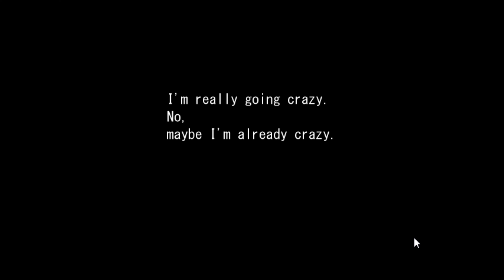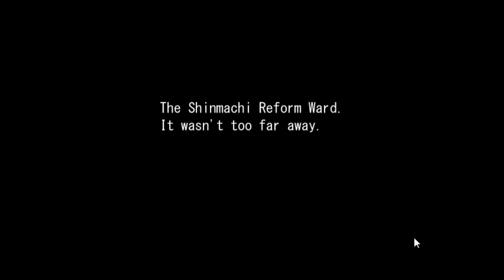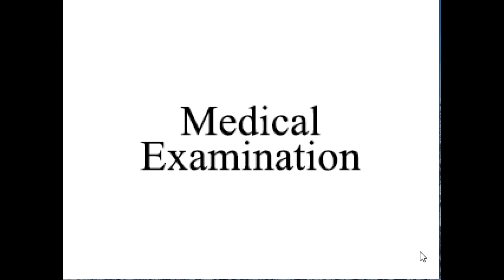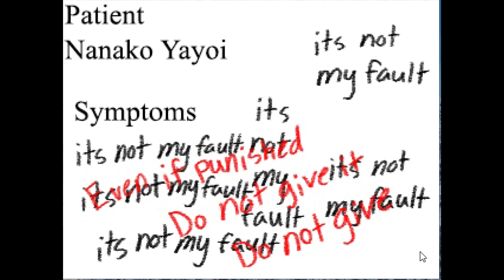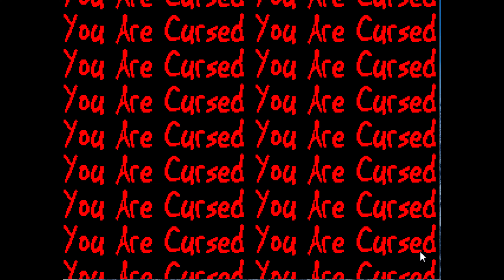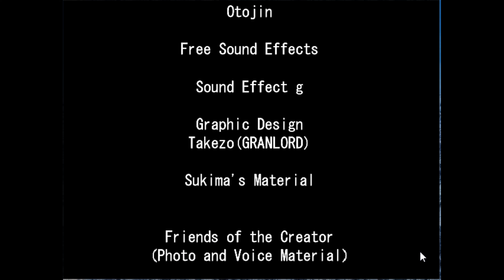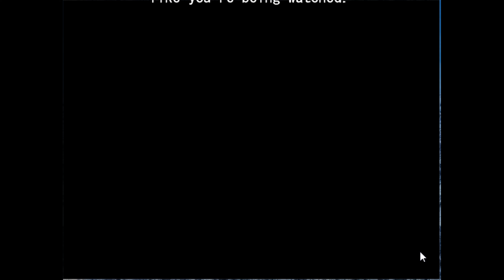The Curse of Utaho (Utahonotatari)[rpg horror game]Full 4 K Commentary part 3 END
Life was so simple yet fun for Utano Yamano, until one day her grandmother disappeared. Ever since that day, a strange phenomena began to occur. Now, Utano must investigate the cause of this phenomena, while a strange girl follows her, monsters chase her, and her missing sister appears only to once again disappear. Will Utano find the cause? Or is she doomed to be cursed?